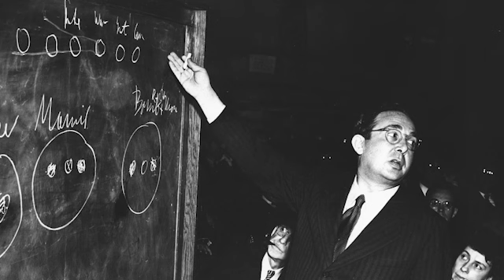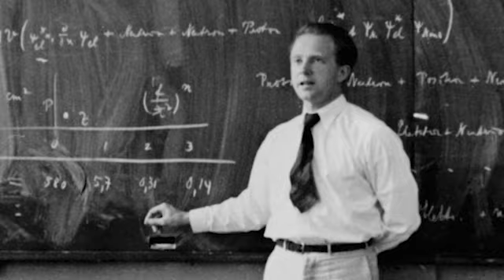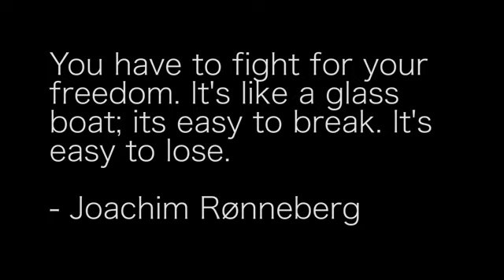G: Sabotage at Vemork: The Norwegian Raid that Thwarted Hitler's Nuclear Program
History Day 2019

Written by Nick Ericksen, Henry Fisher, and Nathan Omodt